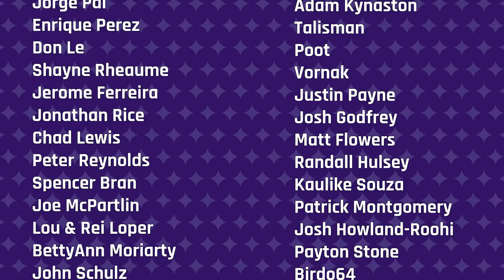Meeting Listeners, Packing, Exploring New Cities, Hotels vs. AirBNBs | Constellation, Episode 8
We (the Brothers Moriarty) are pleased to welcome LSM Executive Producer Dustin Furman and LSM Coordinator Micah Watson to the show, and this week, we're focusing our topics on our recent trip to Texas for An Evening With Last Stand II. Dustin reflects on meeting our audience at not only our recent event, but events past, and on the pure and undeniable power of positive fan interaction. Micah wonders how we go about packing for trips, and how we all spin the wheel when it comes to preparing for the unexpected. With none of us having ever visited Houston, Dagan's topic is framed around exploring new places, and our inclination (or lack thereof) to make the most out of limited time. Finally, Colin wades into the ongoing hotels vs. AirBNB debate, one that seemed long-settled until recent years, when hotels started making a roaring comeback.